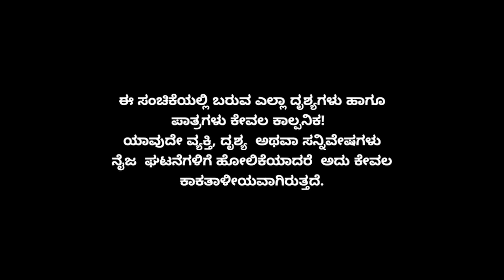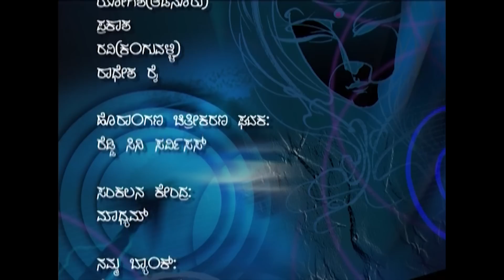Minchu Episode 53 || TN Seetharam